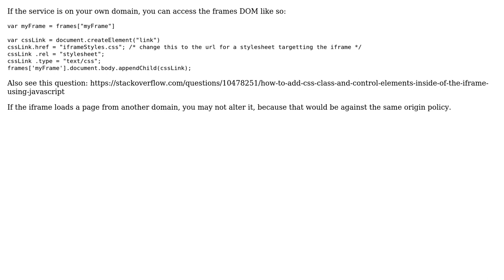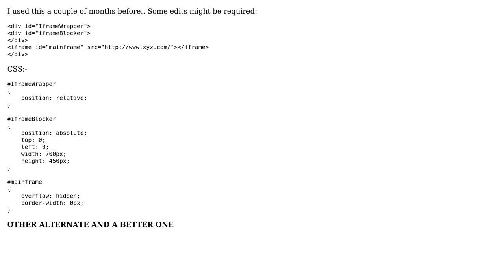How to disable the buttons of other URL opening using Iframe? (2 Solutions!!)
How to disable the buttons of other URL opening using Iframe?

With thanks & praise to God, and with thanks to the many people who have made this project possible! | Content (except music & images) licensed under CC BY-SA | Music | Images & others | With thanks to user user2504141 user user1721135 user Bhavik and the Stack Exchange Network Trademarks are property of their respective owners. You are responsible for your own actions.